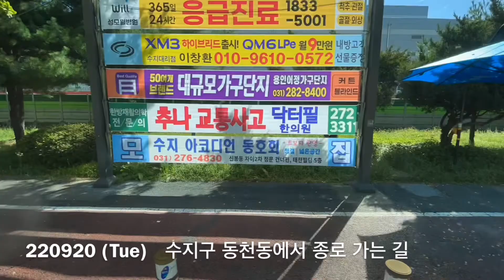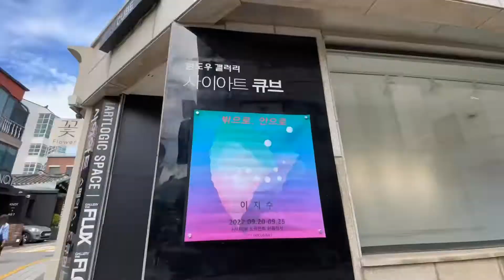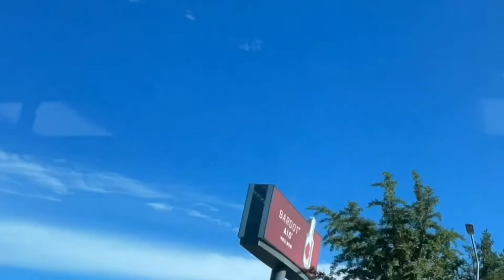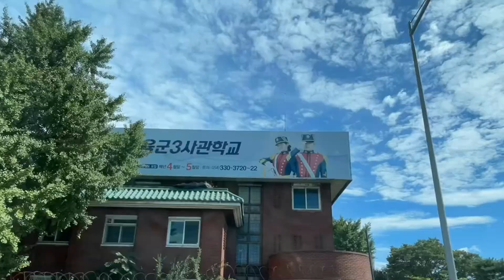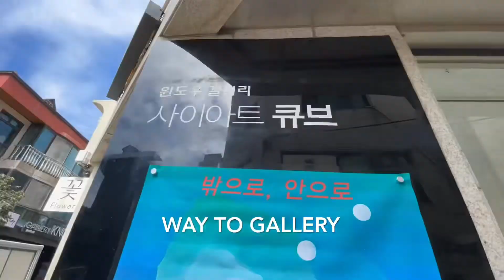Reflections of seoul _ Sky way to gallery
이지수 작가의 “밖으로, 안으로” 전시 오픈날
서울로 가는 길
220920(Tue)
South Korea